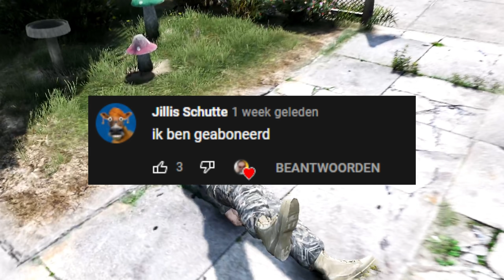HENKIE Monteert POLITIE PANTO!!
🎮IGN Info:
Steam: LikeAWalnut
EpicGames: LikeAWalnut
Minecraft: LikeAWalnut
Rockstar: LikeAWalnoet